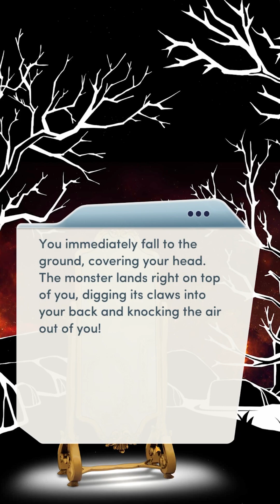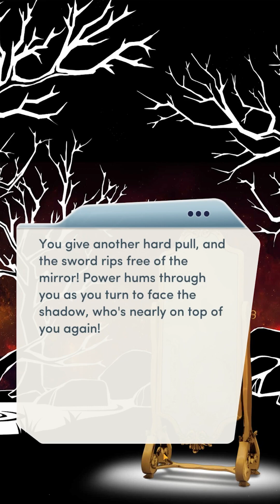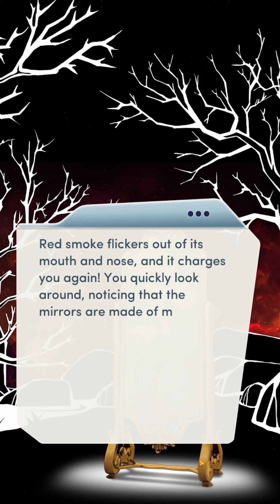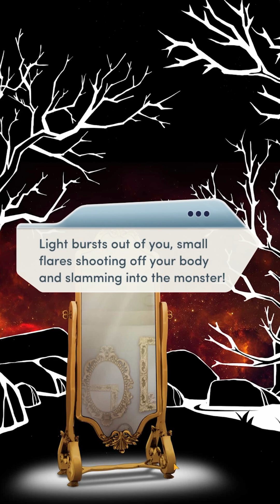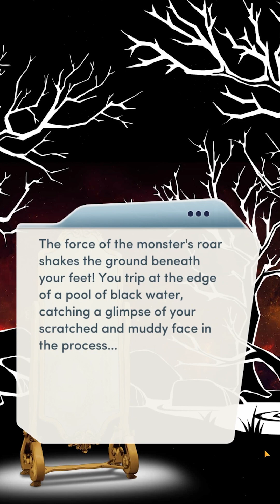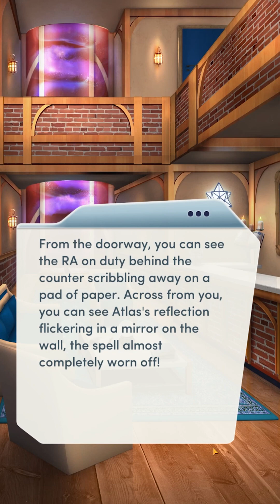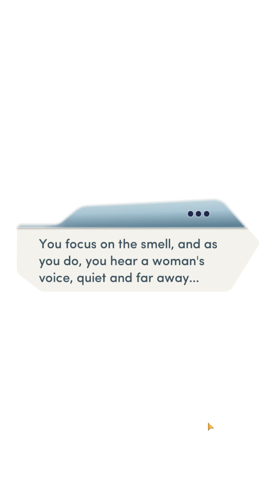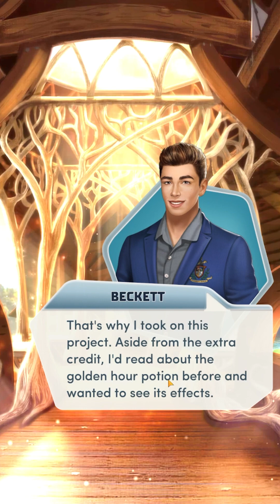Choices: The Elementalists | 4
00:00 Smoke and Mirrors
11:45 Double Double
37:45 Toil and Trouble